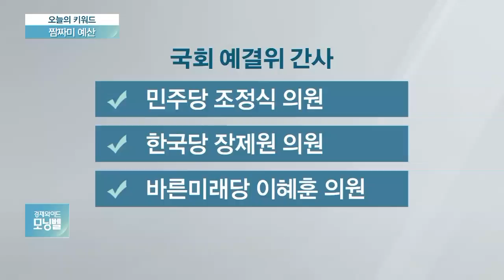[오늘의 키워드] 또 벼락치기·짬짜미…법정시한 넘긴 예산안 ‘첩첩산중’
김박사의 오늘의 키워드

◇ 짬짜미 예산

국회가 내년도 예산안의 법정기한 내 처리에 실패한 가운데 여야간 쟁점 예산을 둘러싼 대치가 이번주도 지속될 전망입니다?

- 벼락치기 밀실로 들어간 '470조 슈퍼예산'
- 내년 예산 법정시한 넘긴 국회…소소위 가동
- 법에도 없는 소소위서 심사…회의록도 없다
- 민주·한국·바른미래당 예결위 간사가 주도
- 여야와 정부 극소수 인사들만 들어가 예산 협상
- '밀실심사'도 곳곳 충돌…지도부 담판 전망
- 과거엔 예결위 간사 등 '호텔방'서 막후 심의
- 법정시한 넘긴 예산…회기내 통과도 '첩첩산중'